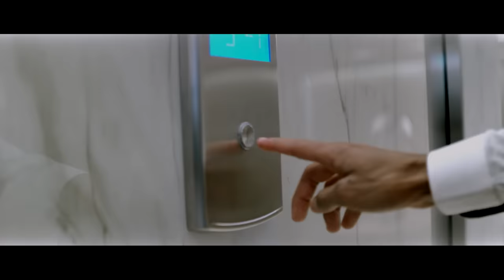Agustín Casanova - Ando Buscando Ft. Chyno Miranda (Official Video)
¡Seguí mi Playlist Oficial!

"Ando Buscando" is available now!

Follow Agustín Casanova!

Follow Chyno Miranda!

Official music video by Agustin Casanova ft. Chyno Miranda performing "Ando Buscando."